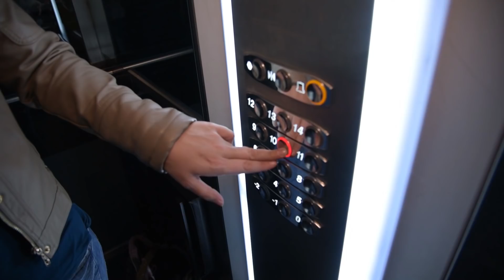Reportage: Expeditie Robinson kijken met deelnemer Imke Wieffer (TV Enschede)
Expeditie Robinson kijken met deelnemer Imke Wieffer